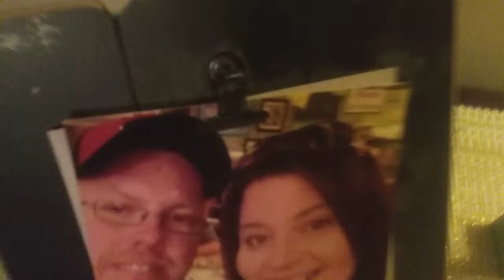Baby Shark turns invincible!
Magic napkins causes Baby Shark to turn invincible!